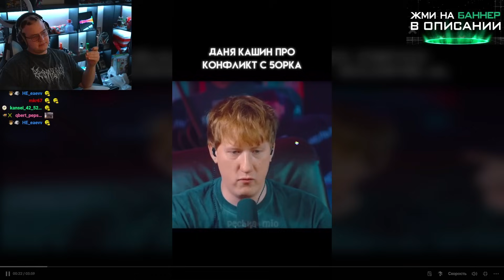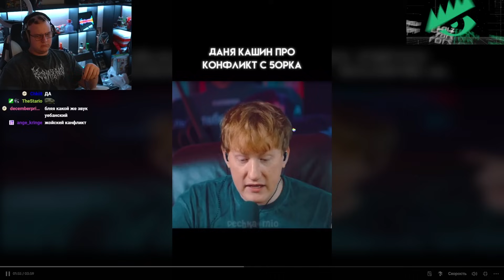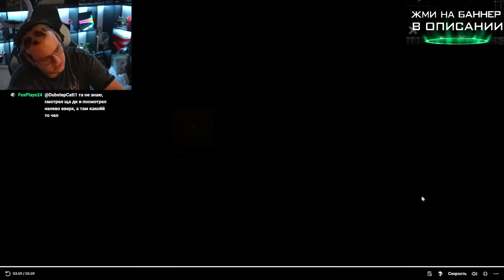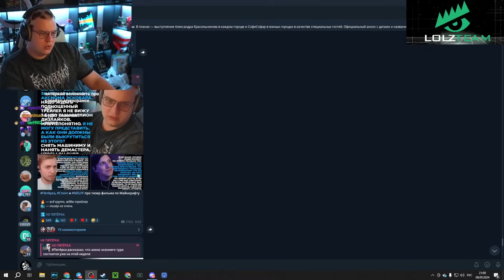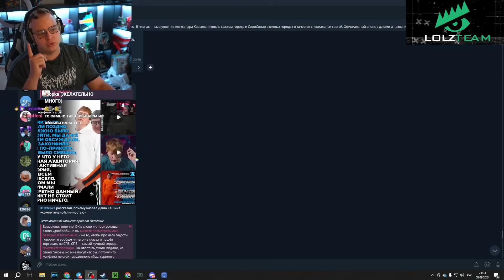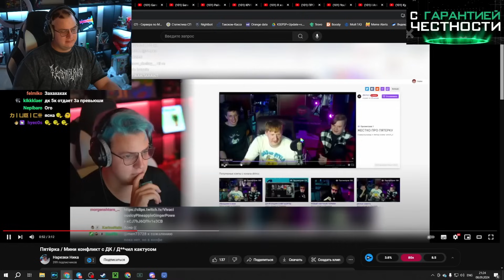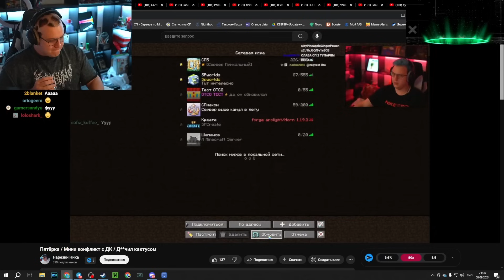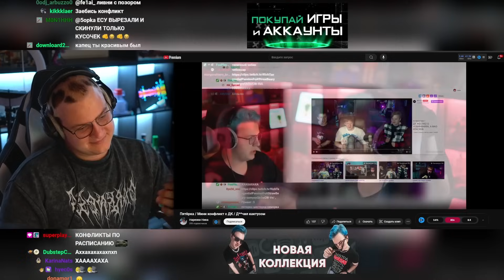ПРОДОЛЖЕНИЕ КОНФЛИКТА ДК и ПЯТЁРКИ Спустя ГОД | КТО КОГО ОБОЗВАЛ?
Ролик не пытается кого то оскорбить,
все сказанное шутка, все показанное постановка
также в ролике присутствуют маты, 16+